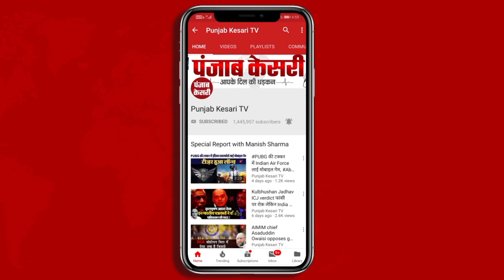Narendra Modi सरकार के खिलाफ एकजुट होने के लिए Opposition की क्या रणनीति है ?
जैसे जैसे Lok Sabha Election नजदीक आ रहा है... वैसे वैसे विपक्षी खेमे में हलचले तेज होती जा रही है... इसी बीच Bihar के सीएम Nitish Kumar और Congress नेता Rahul Gandhi के साथ दूसरे बड़े नेताओं के मिलने का सिलसिला शुरू हो गया है... ऐसा कहा जा रहा है कि, Nitish Kumar केंद्र की Narendra Modi सरकार को हटाने के लिए किसी Formulae की बात कर रहे हैं... क्या है यह फॉर्मूला और विपक्ष के दूसरे नेताओं का इसको लेकर क्या रुख है ?